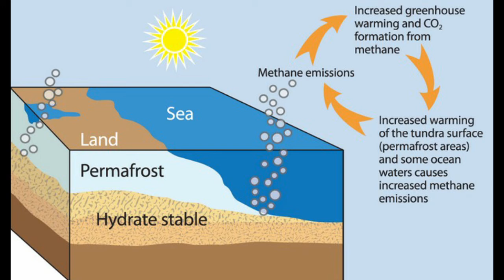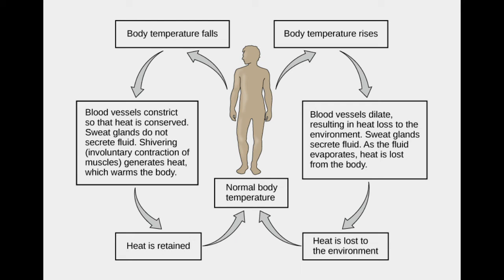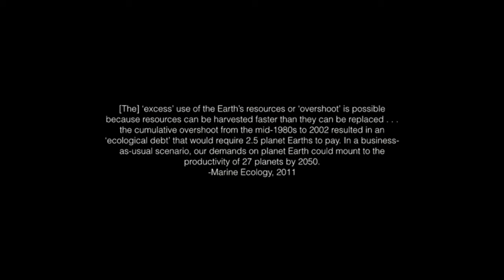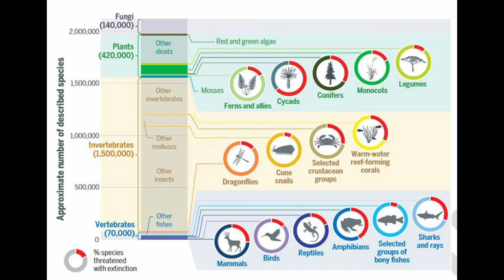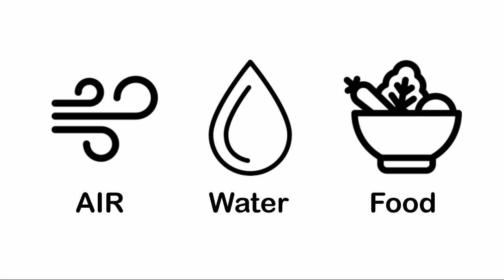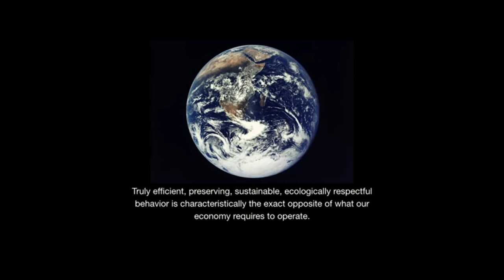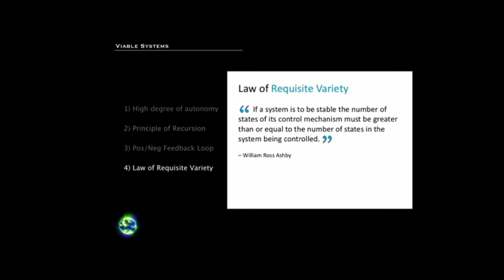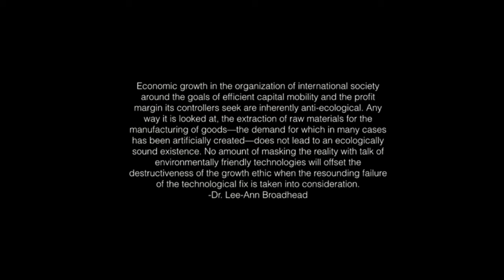Thoughtful Solutions - Episode #2: Positive/Negative Feedback and Environmental Destabilization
Thoughtful Solutions Podcast - Episode #2: Positive/Negative Feedback and Environmental Destabilization

Today's episode is an interesting one, referencing how the topic is related to systems science, socioeconomics, and societal/civil destabilization. The environment is everything, and gathering context for this point is crucial. We are glad to have you join along as Matt and Chris discuss what these topics mean and their implication.

Positive Feedback Loop: An amplification mechanism
Negative Feedback Loop: A balancing, or down-regulating, mechanism